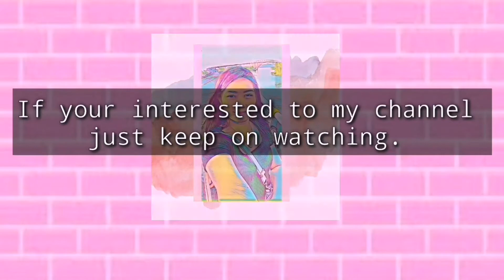DIY MAKE-UP Tutorial | For Beginners | Ailyn Manacpo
DIY make-up tutorial actually ang try lang po ako nito kung marunong ako mag make-up. But i noticed wala akong masyadong gamit sa pag make-up. But i hope na nakatulong parin ito sa inyo.

I hope you enjoy watching in this video guys:)